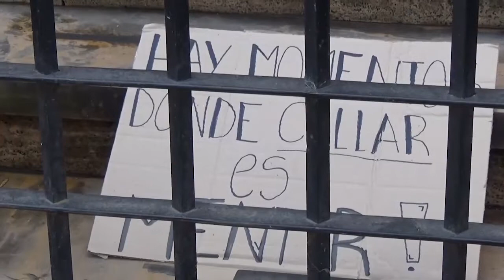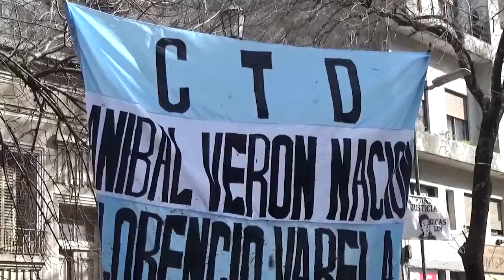Juicio contra Fernando Esteche: "Es una causa armada a partir de la tapa de un diario"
Comenzó en La Plata un nuevo juicio contra Fernando Esteche. Se lo acusa por incitación a la violencia debido a unas declaraciones de 2016 contra el gobierno de Mauricio Macri.
"Esperamos que la resolución sea buena aunque se puede esperar cualquier cosa. La justicia hoy en día no está actuando independientemente", aseguró Juliana Esteche. Además profundizó acerca de la situación en la que se encuentra el militante, detenido en la causa de Entendimiento con Irán: "Él está preso desde hace un año y siete meses en el penal de Marcos Paz transitando una prisión preventiva ilegal que viola el principio de inocencia".
Martín Martinic del Foro por la democracia y la libertad de los presos políticos, afirmó que esta causa se lleva cabo en el marco de una persecución política y expresó: "El tridente conformado por los medios, la política y la justicia busca adoctrina al pueblo para trata de sumirnos a todos en la resignación".
Se espera que el dictamen de la Jueza Miriam Patricia Ermili tenga lugar el próximo martes 23 de julio.